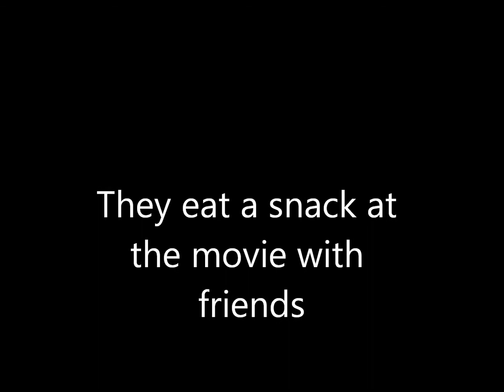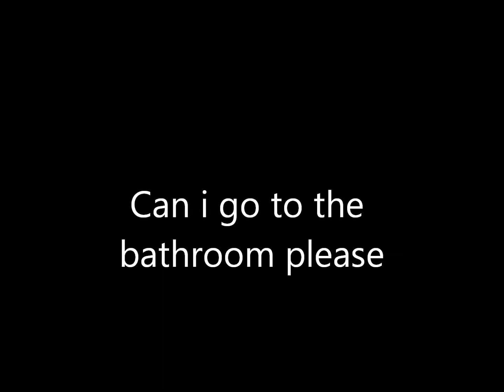Spanish project 2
my spanish project for class